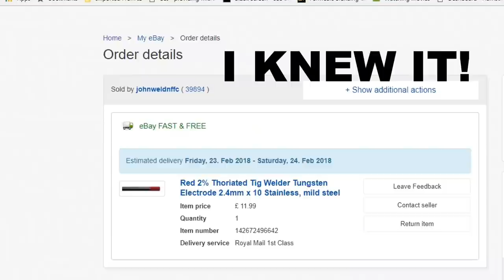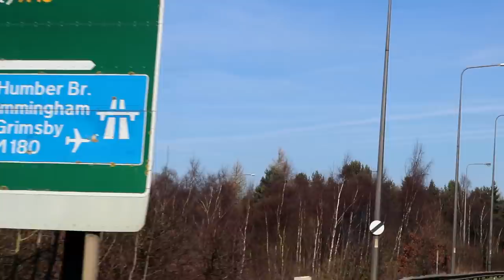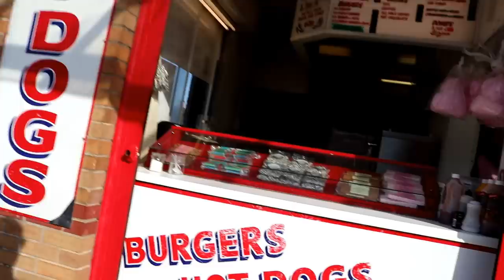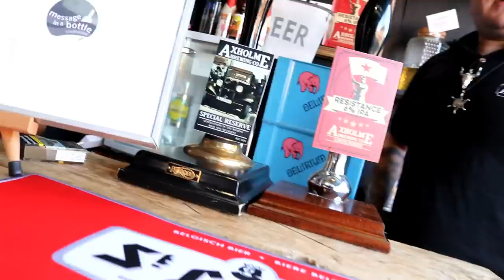HAVE A DAY OFF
I took a day off and went to Cleethorpes with the family. I also managed to find a bottle shop/weekend bar that had a great selection of ale. In fact, this is the second time I have been to the town with an eye open for good beer and they came top in my opinion. Check them out here.